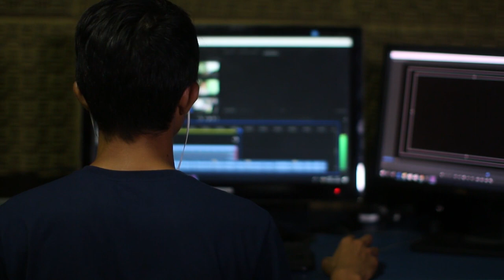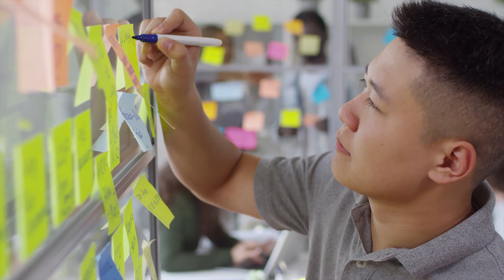Best Productive Tips Working From Home Hindi | Modern Baba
How to stay productive working from home during this lockdown. Jyadatar log ghar baithe kaam kar rahe hain, Ghar se kaam karke kaise hum productive reh sakte hain.

StayHome and learn how to be productive